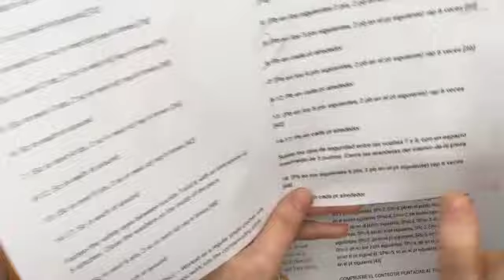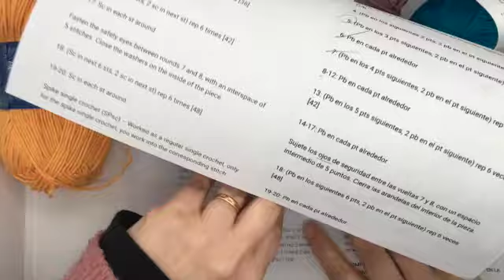Conejo de pascua amigurumi 2